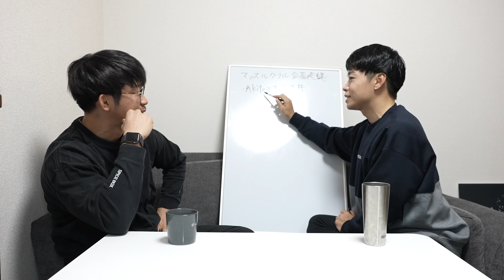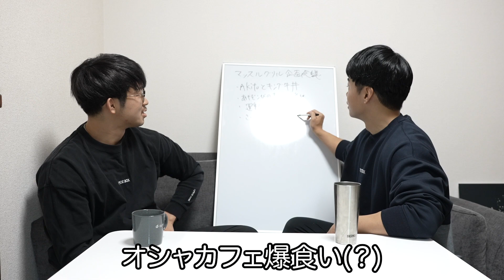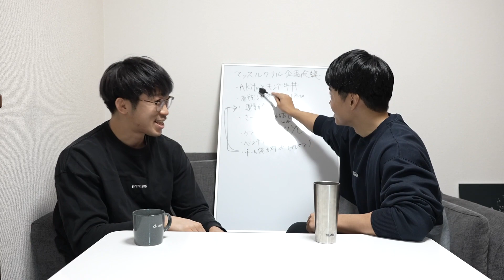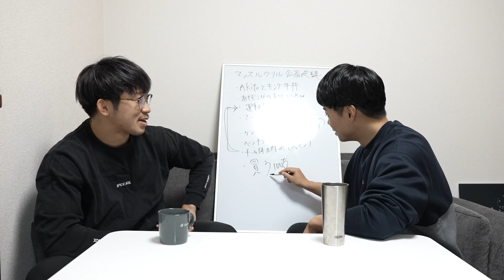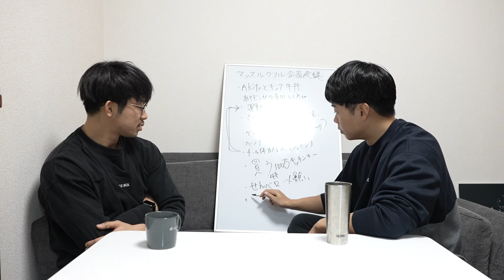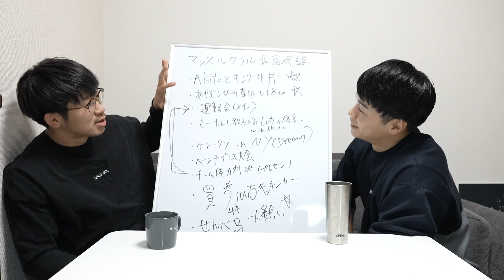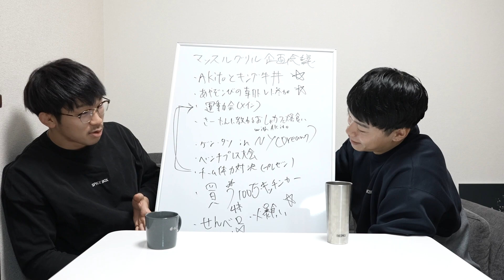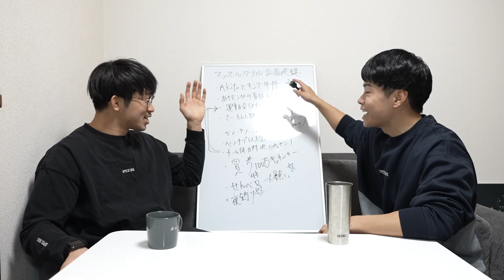今後のサブチャンネルについて！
ディーサンと今後について話しました！楽しみな事が沢山なので皆様もコメントください！

レシピ本購入サイト
・Amazon